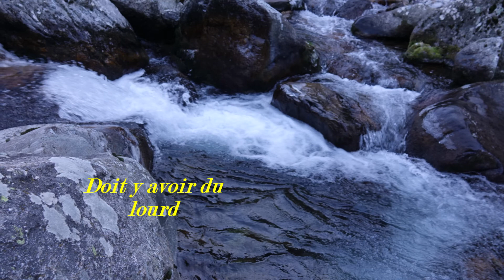Reconnaissance février 2020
Un coin a découvrir et pourquoi pas pour l'ouverture de la truite de mars 2020